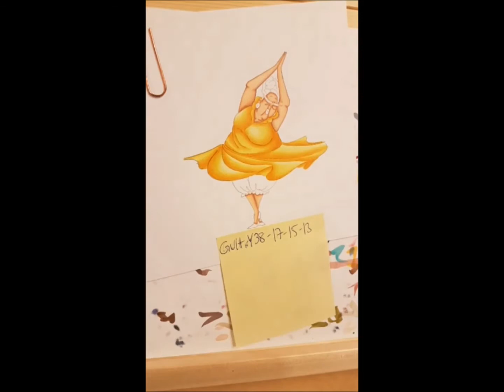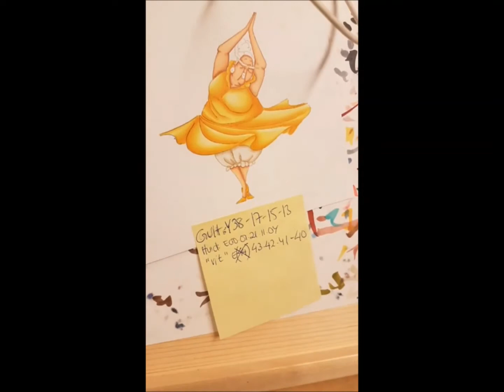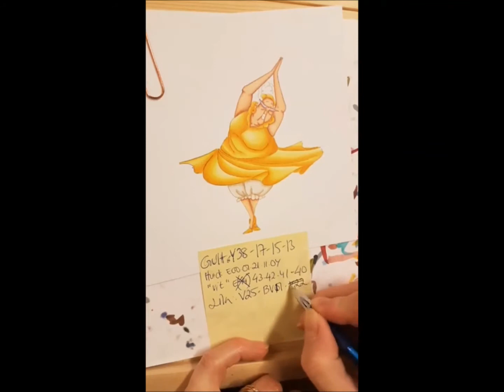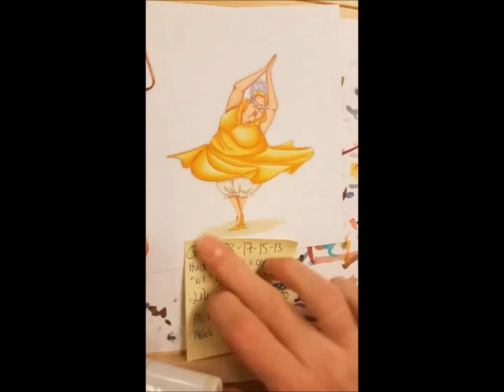Coloring a yellow dress with Copics. Image from Art Impressions.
Image from Art Impressions. Coloring with Copics.

HUGS, Lisa